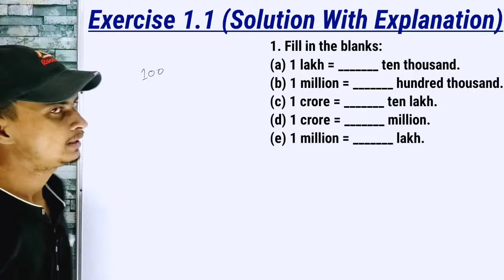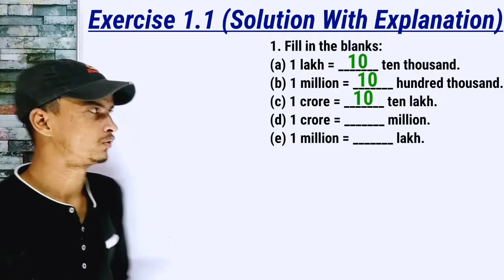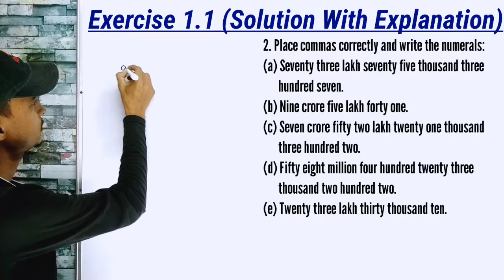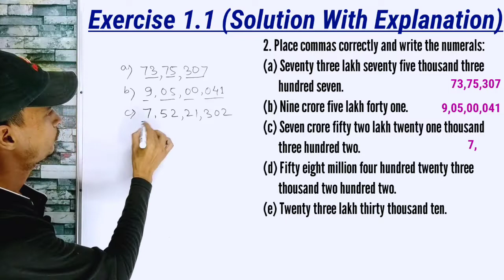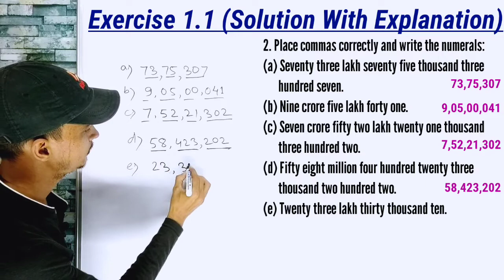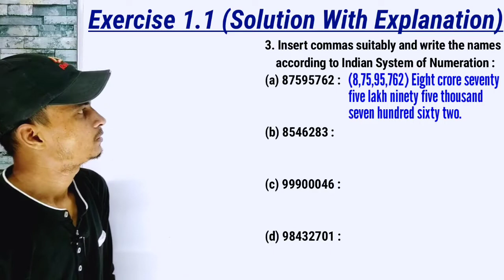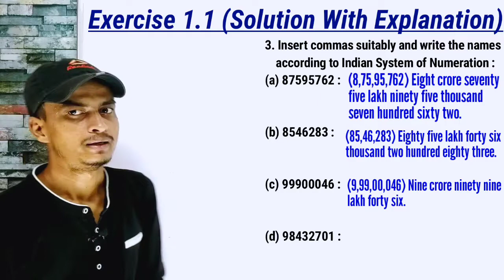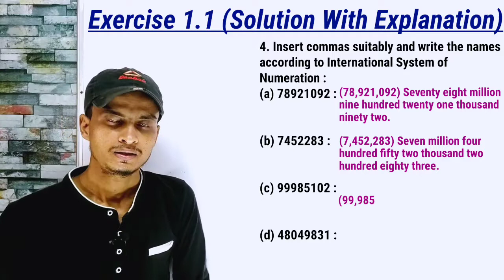Exercise 1.1 Class 6 । Solution । Chapter 1 । CBSE । NCERT । English । Hindi । Shahid Sir । TMS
Subject : Maths
Class : 6th
Chapter : 1. Knowing Our Numbers
Topic : Exercise 1.1 (Solution)